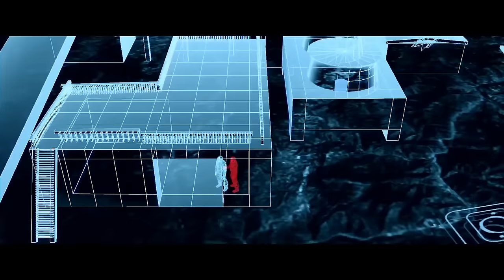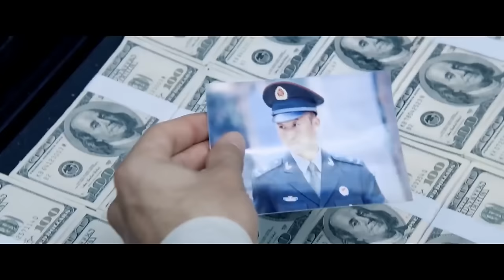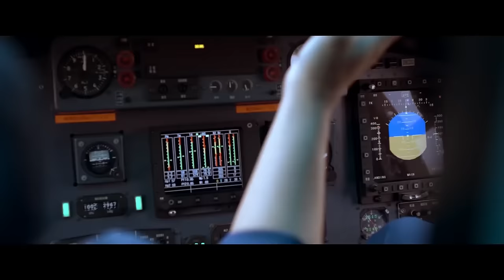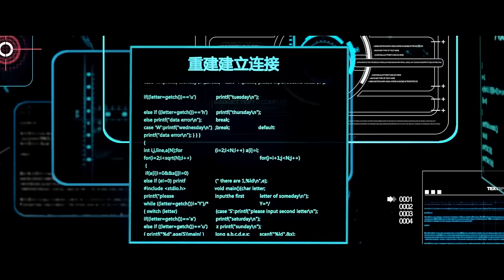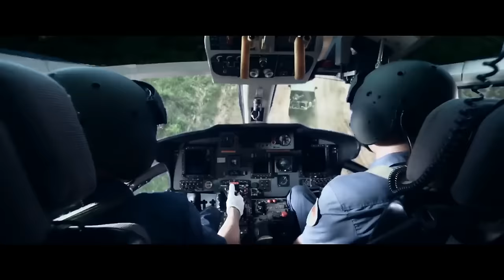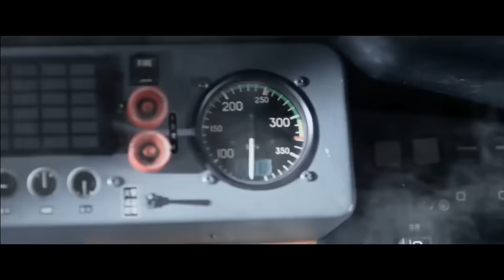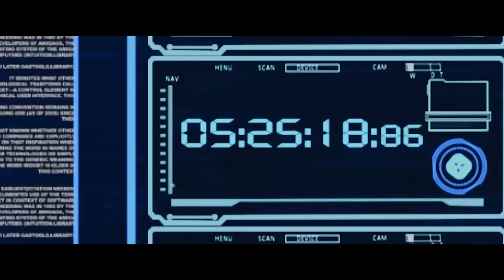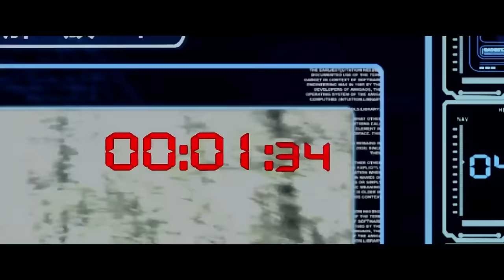Savaşçı Kurt Wolf Warrior 1080p Türkçe Dublaj Tek Parça İzle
Wolf Warrior - Savaşçı Kurt - Zhan Lang

Çin'in en zengin adamların arasında bulunan uyuşturucu kaçakçısı tarafından tutulan adamlar. Çin askeri özel kuvvetlerde görev alan keskin nişancı'nın peşine düşer. Çok amansız bir çekişme ve aksiyon dolu anlara sahne olacaksınız.kendi gibi profesyonel insanların onu öldürmeden birşeyler yaparak onu öldürmeye gelenleri yoketmesi gerekecektir. Savaşçı Kurt - Wolf Warrior - Zhan lang filmini full izleyin.

SAGA Gölgelerin Laneti izle, SAGA Gölgelerin Laneti full izle, SAGA Gölgelerin Laneti türkçe dublaj izle, SAGA Gölgelerin Laneti hd izle,
gelecege donus 1 2 3 4 film izle,  gelecege donus film full turkce dublaj izle,  4k walking video, 4k city walking, 4k newyork walking,
hd film izle 2019,
hd film izle komedi,
hd film izle türkçe dublaj tek parça komedi,
hd film izle evde tek başına,
hd film izle türkçe,
film izle ful,
filmler izle,
yeni filmler,
aksiyon filmi 2020 izle türkçe dublaj,
aksiyon filmi izle,
aksiyon filmi 2020,
aksiyon filmi öneriler,